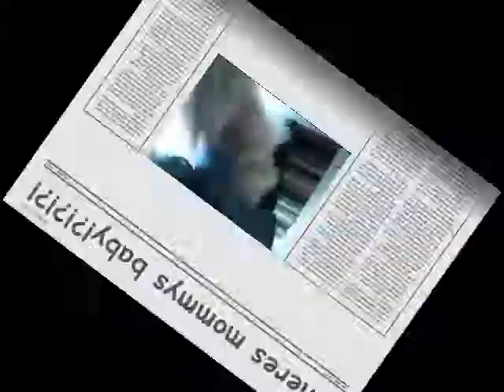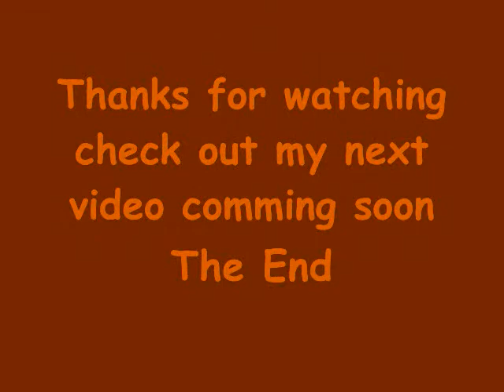Chow Chow Delilah: Where's Mommy's Baby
In this video Gillian and I got home from work and school and this is what happens everytime we get home but this time we got it on video.